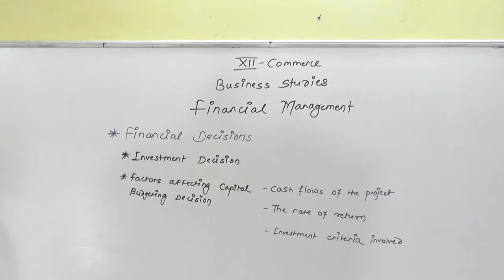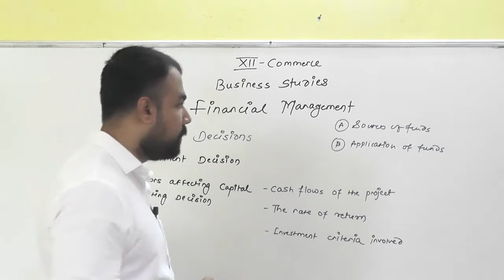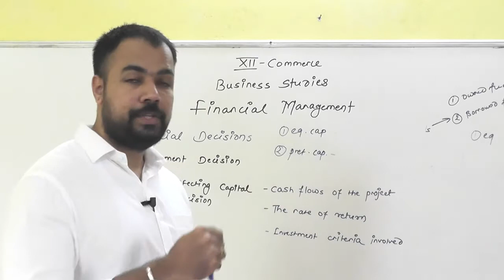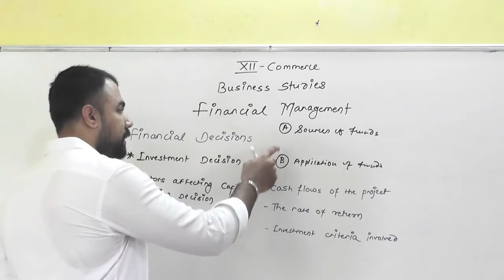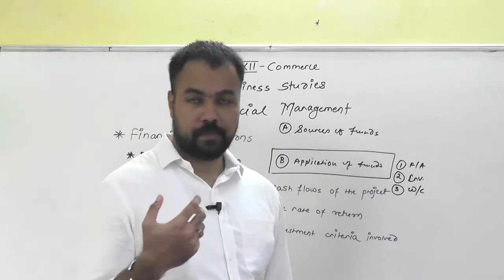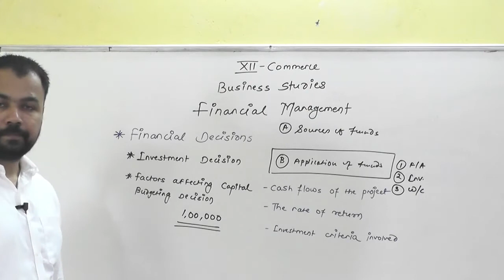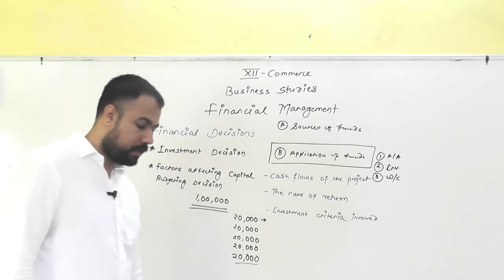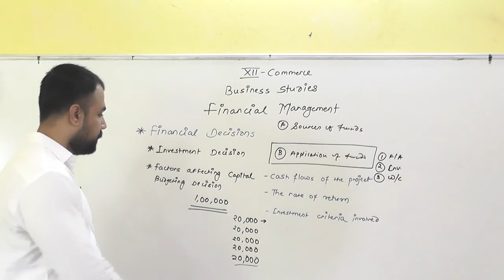Financial Management Part 2